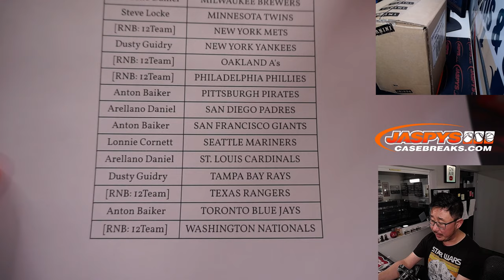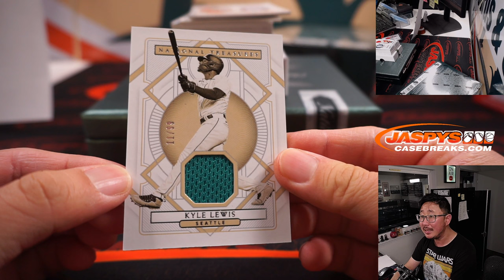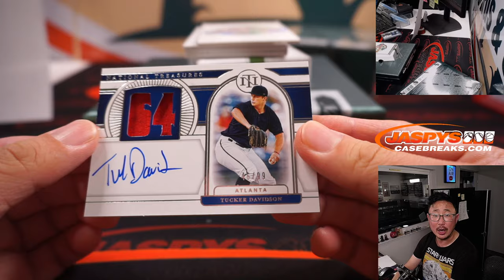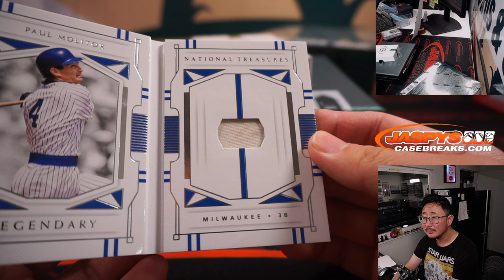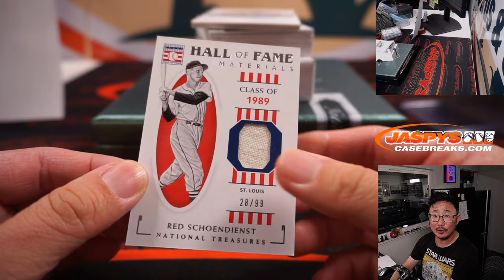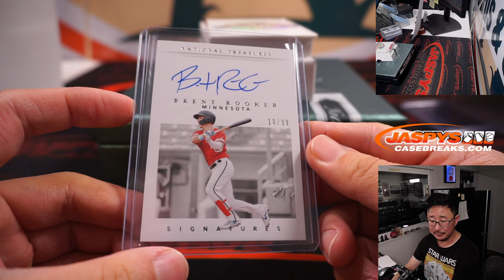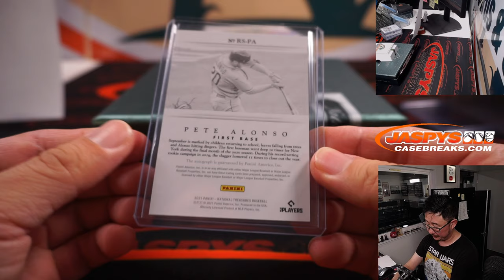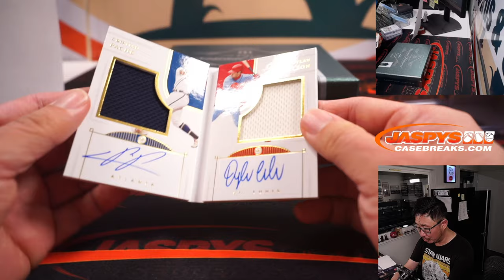Tu, 06.07.22 ~ 2021 PANINI NATIONAL TREASURES BASEBALL 2-BOX 1/2 CASE BREAK #27 *PYT*